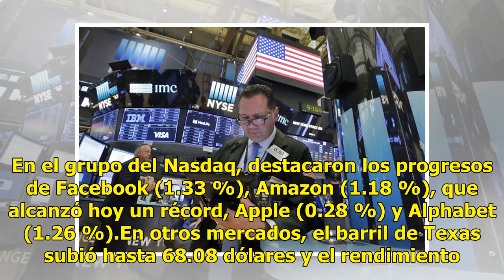Wall Street cierra en verde y el índice Nasdaq alcanza nuevo récord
Wall Street cerró en verde y con un nuevo récord del índice Nasdaq, que avanzó un 0.63 por ciento, tras una sesión marcada por los resultados empresariales y la comparecencia del presidente de la Reserva Federal (Fed) en el Congreso de Estados Unidos. Al cierre de las operaciones, el índice compuest...